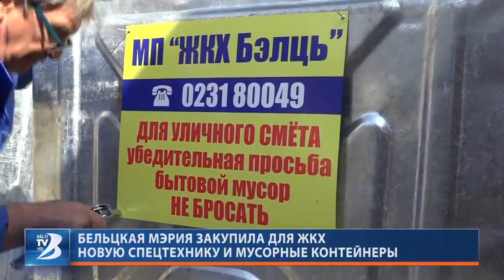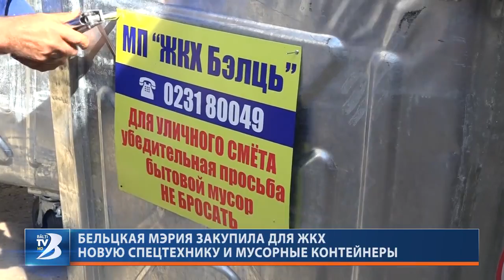БЕЛЬЦКАЯ МЭРИЯ ЗАКУПИЛА ДЛЯ ЖКХ НОВУЮ СПЕЦТЕХНИКУ И МУСОРНЫЕ КОНТЕЙНЕРЫ